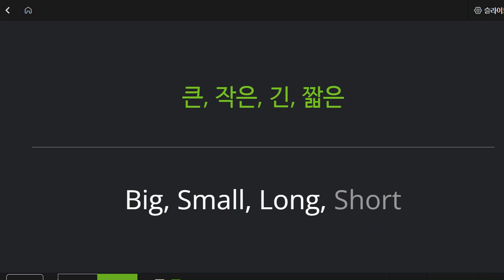박재빈 2022 03 17 보카 성취도 90